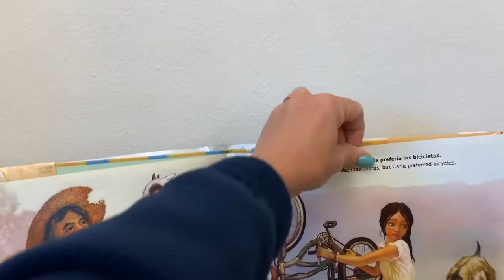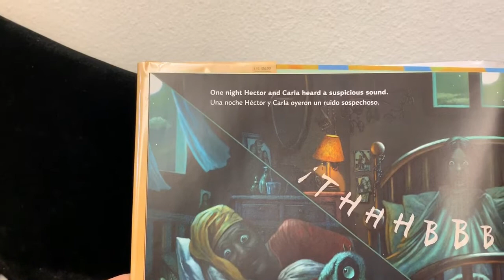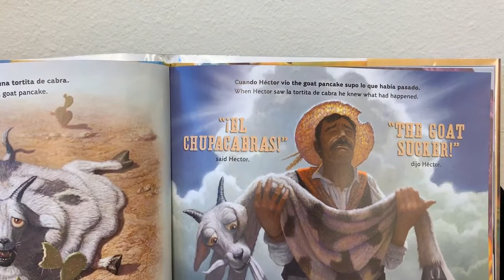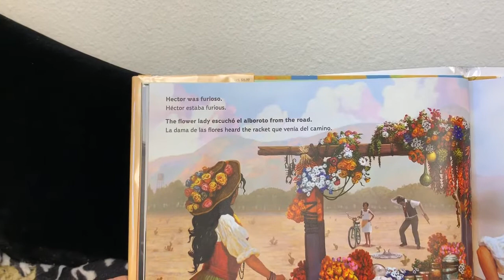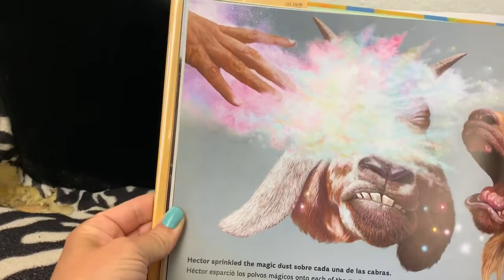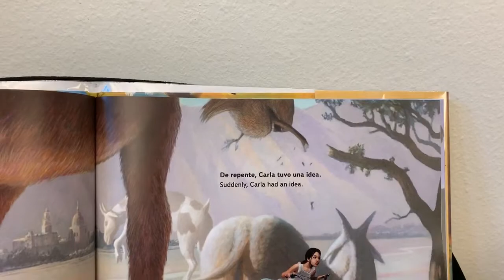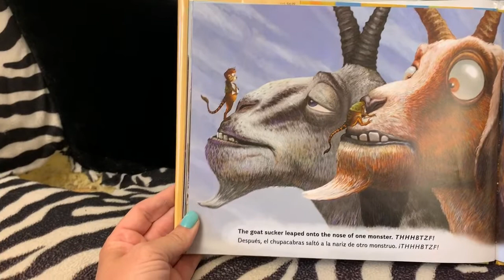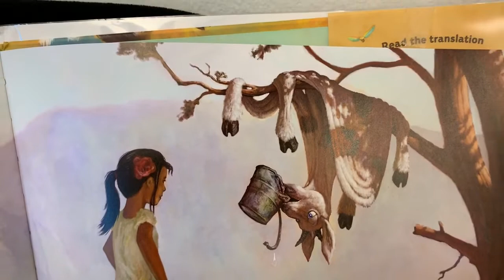El Chupacabras the BLEBONNET book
Adam Rubin & Crash McCreery wrote a super fun bilingual book about the legendary Chupacabras. Have a listen if you speak Spanish, English or both!